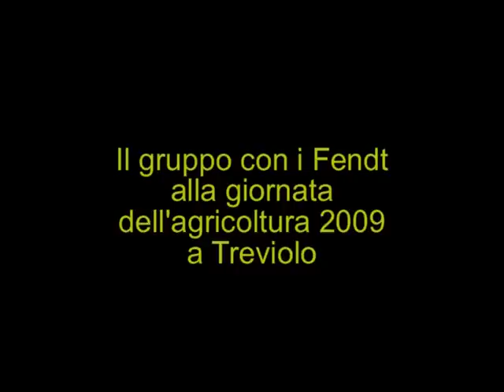Gruppo fendt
Il gruppo dei Fendt alla giornata dell'agricoltura 2009 a Treviolo